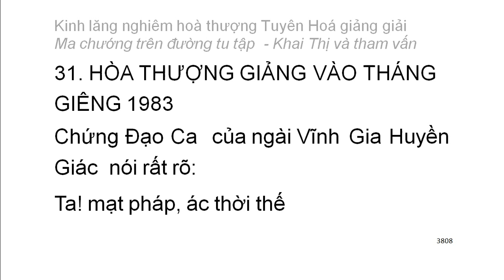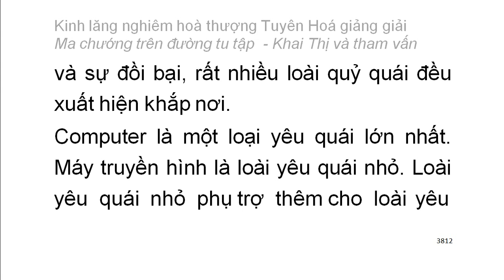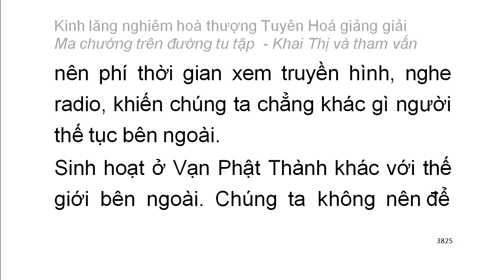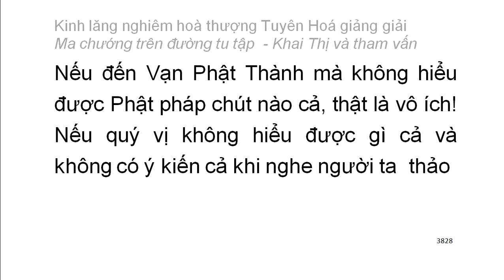[Ngũ ấm ma] Kinh Lăng Nghiêm - HT Tuyên Hoá giảng - Ma chướng trên đường tu tập (219)